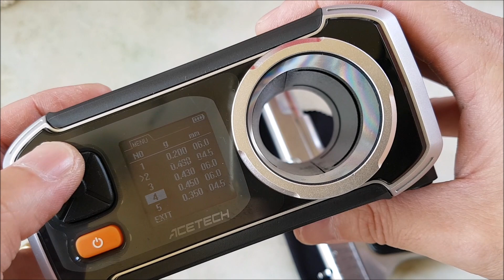Airsoft - Tokarev SR-33 SRC GBB 6mm - E&G Comércio